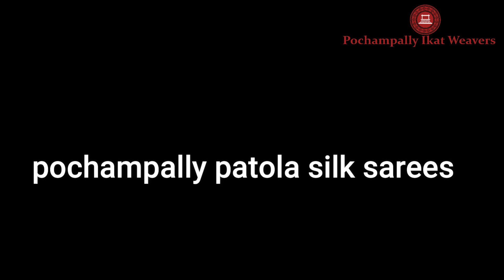patola ambala desing sarees pochampally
Exclusiv silk wedding specical sarees now ready to shipping
  thankyou
for watching video
More Desings  And  More Exclusiv colours
Available

Pochampally Ikkat Silk Saree With Blouse Piece and Blouse Same As Border Colour.
Saree:
Handloom Pochampally Ikkat Silk Saree
Ikkat Silk (Pattu) Saree.
Saree Length :6.2(With Blouse Piece)
Blouse Length :0.8M (80CM)
Fabric :Silk (Pattu)
Washing : Dry Cleaning
Delivery Details: 5 – 7 Business days
Note: Pure handloom sarees, so thread missing, thread knot and small holes at the end of the